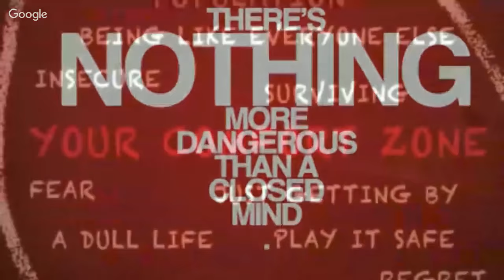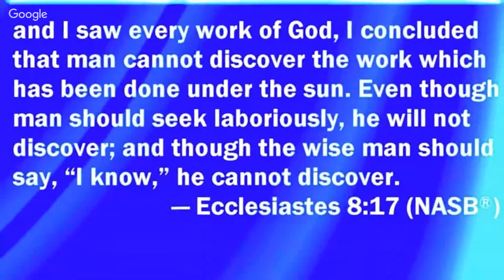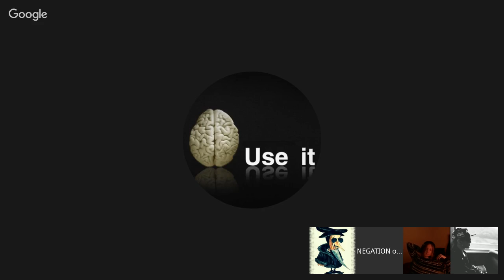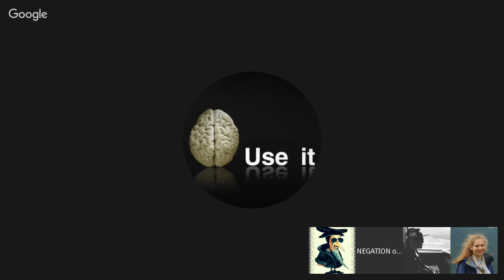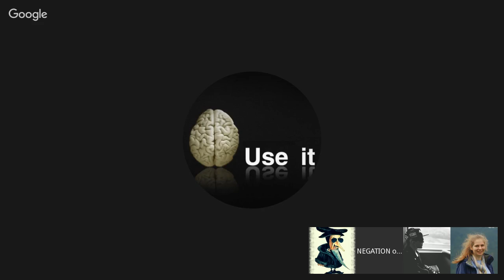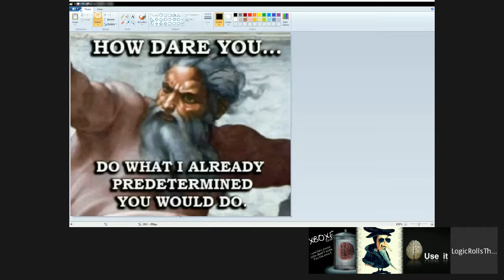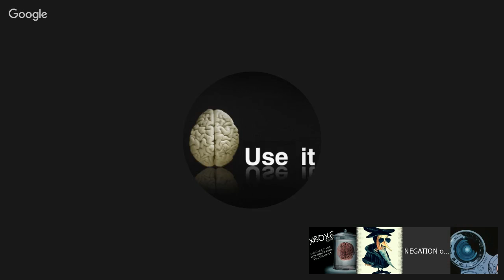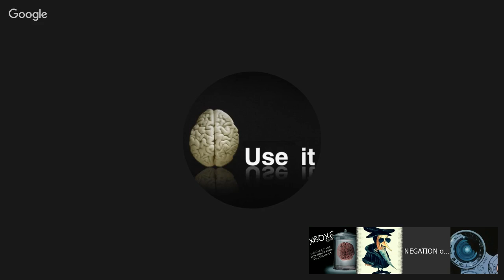Entire +5 hr conversation on Morality with Jimmy Stephens and others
+Jimmy Stephens has asked to discuss my series on Christian morality (see links below) we should start shortly after 8pm CST tonight April 1st & no this will not be an April fools prank. ;~P

GNOM Part 1 This ~5 min video is an argument that demonstrates why Objective Morality and a Christian type god cannot co-exist.

Ned (~P)